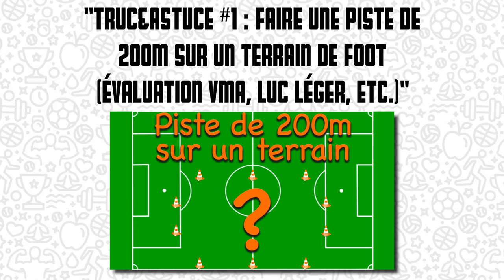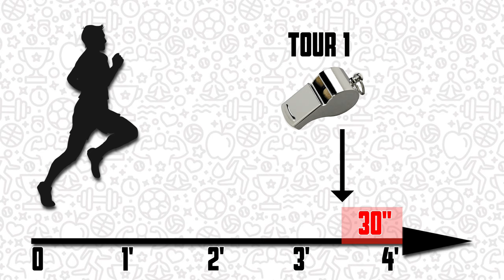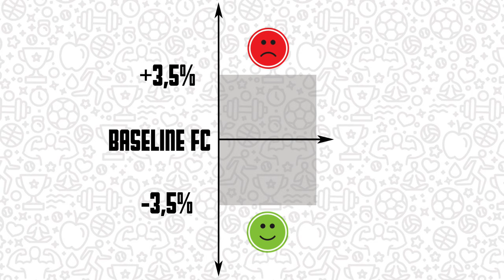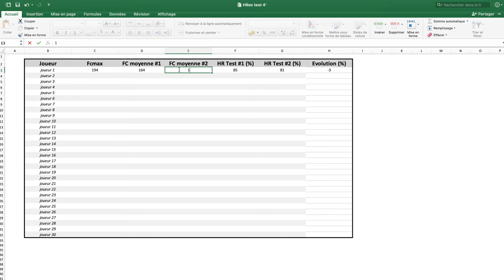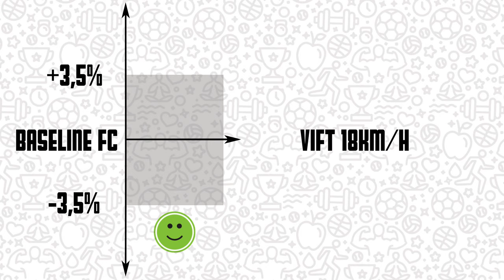Sports Co & individualisation collective : adaptez vos entraînements à la forme de vos athlètes!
Cette vidéo traite de l'utilisation de la fréquence cardiaque à l'exercice pour évaluer l'état de forme des athlètes. A travers un test sous maximal de 4' à 12km/h, il est possible de déterminer si nos sportifs sont plutôt en forme, ou plutôt fatigués. Pour ce faire, il s'agit de moyenner les pulsations cardiaques des 30 dernières secondes d'effort. il est possible de dériver cette méthode à une vitesse de 9km/h, pour les jeunes pratiquants ou les sportifs loisirs.

REFENCES :
- "Physiological assessment of aerobic training in soccer", Impellizzeri & al., 2005.
- "Monitoring changes in physical performance with heart rate measures in young soccer players", Buchheit & al., 2012.
- "Monitoring training status with HR measures: do all roads lead to Rome?", Buchheit, 2014.
- "Monitoring Fatigue Status in Elite Team-Sport Athletes: Implications for Practice", Thorpe & al., 2017.
- "Heart Rate Monitoring in Team Sports-A Conceptual Framework for Contextualizing Heart Rate Measures for Training and Recovery Prescription", Schneider & al., 2018.
- "The reliability and usefulness of an individualised submaximal shuttle run test in elite rugby league players", Scott & al., 2018.
- "Monitoring Cardiorespiratory Fitness in Professional Soccer Players: Is It Worth the Prick?", Buchheit & al., 2020.
- "Using submaximal exercise heart rate for monitoring cardiorespiratory fitness changes in professional soccer players: A replication study", Altmann & al., 2021.

SOMMAIRE :
00:00 - Introduction
01:35 - Logique
02:42 - Mise en place
03:37 - Interprétation
04:06 - Outils
05:11 - Intérêts
06:15 - Limites
06:59 - Conseils
08:44 - Conclusion
09:27 - Générique
09:36 - Bêtisier